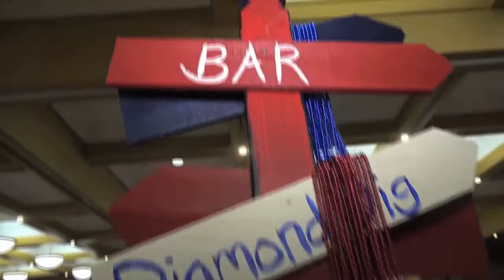Women's Council of Realtors "Holiday Auction Film 2019"